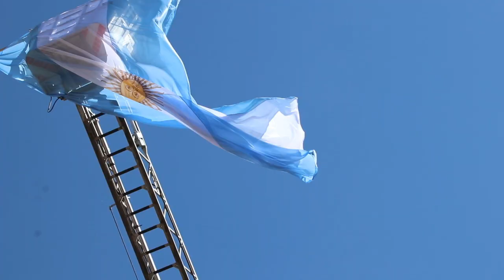Presentación escalera de bombero